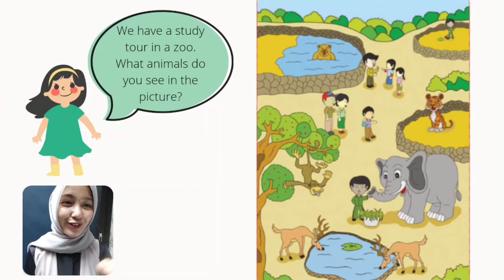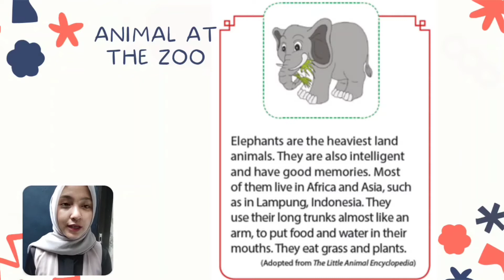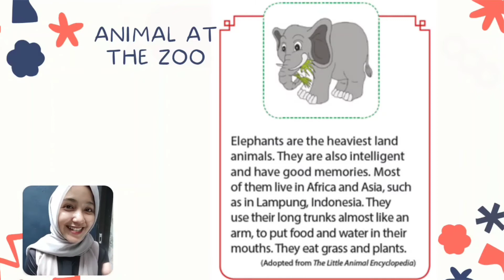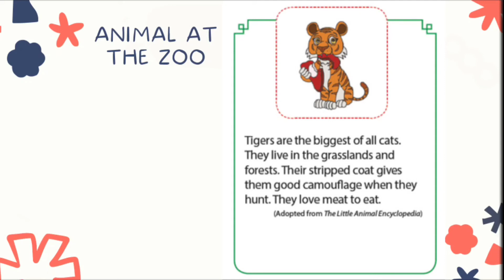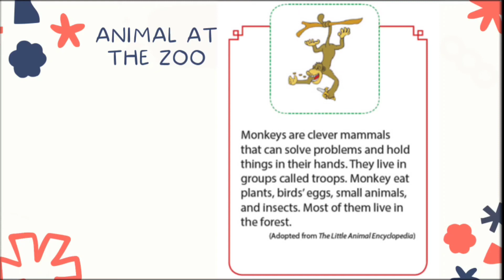Animals Routine and General truth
Macam-macam kebiasaan hewan
rutinitas hewan
kebenaran umum atau fakta tentang hewan
penggunaan simple present tense dalam kehidupan sehari-hari
report text